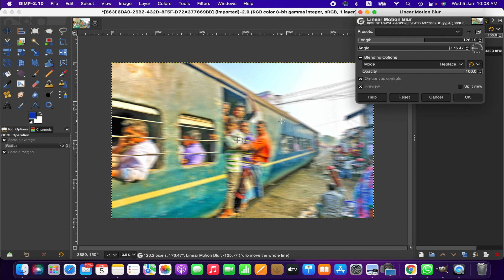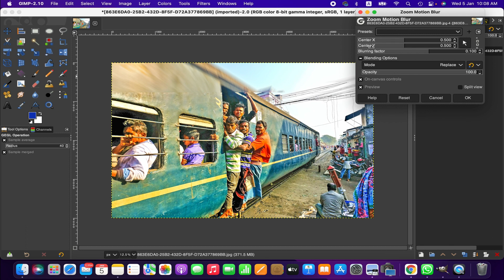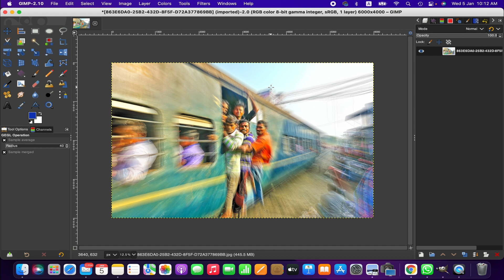How to Add Motion Blur to Images | Gimp Tutorial-35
Hello friends,

Welcome to another Gimp Tutorial.

In this video,  I am going to demonstrate how to add motion blur effects to photos with Gimp. We shall use three different filters to an image such as circular motion blur, linear motion and zoom motion blur.

Thanks
LI